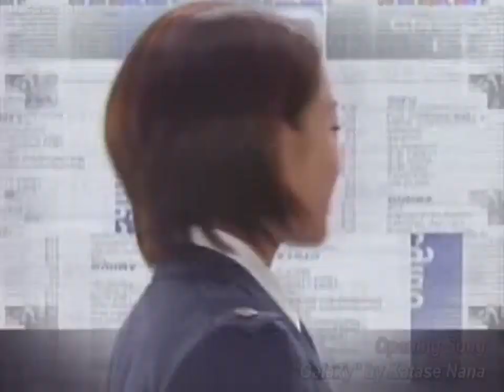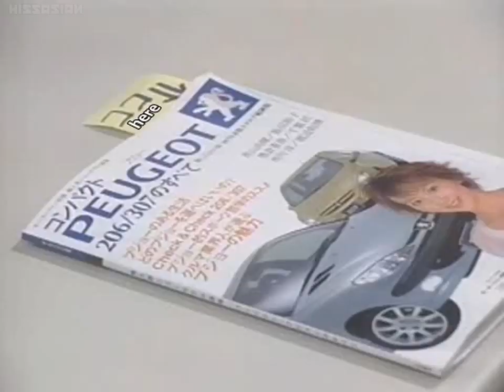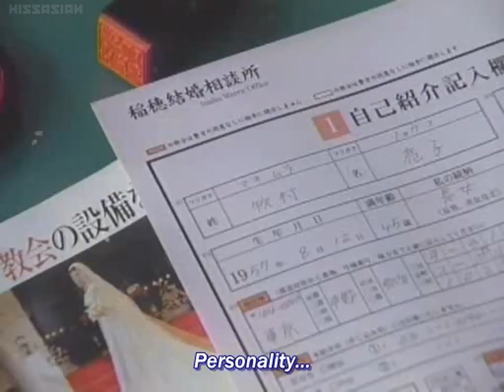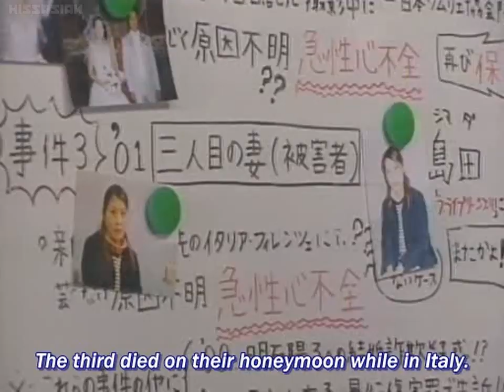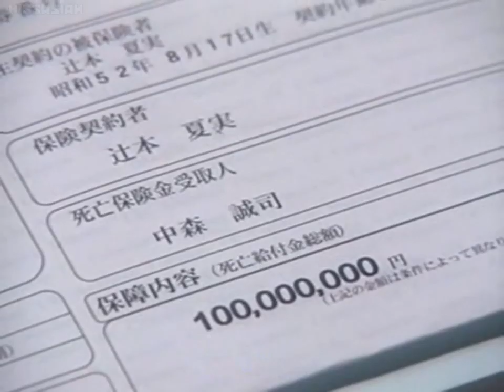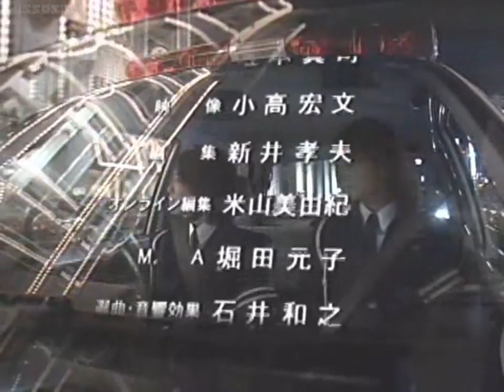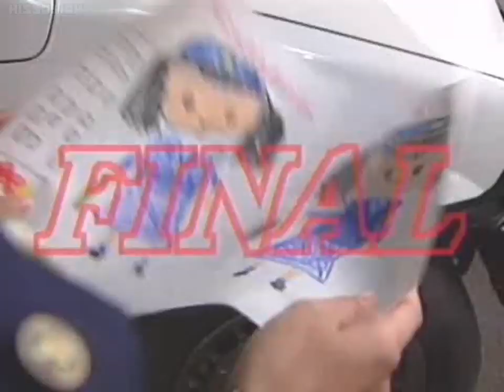逮捕しちゃうぞ / You're under arrest live action 08